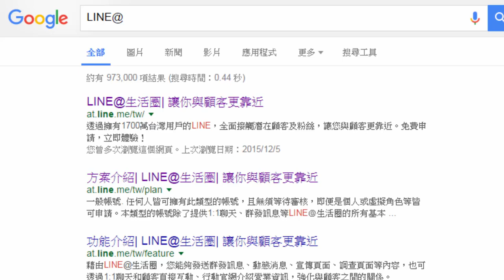LINE@電腦版12月19日已經發佈囉! 游泳池怎麼行銷? 網路行銷Q&A-20151205